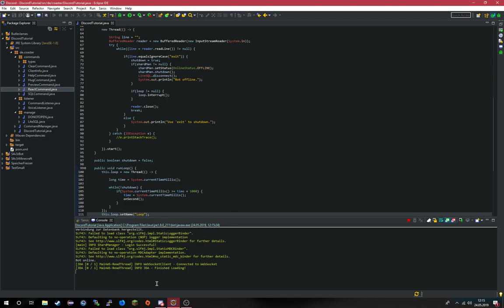Bot fährt nicht runter? | SUPER QUICK FIX | Discord Bot Programmierung [Java/JDA]